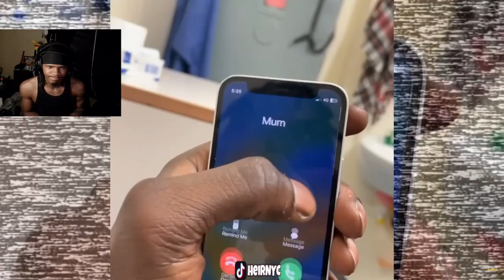CB - Risk My Freedom [Music Video] | GRM Daily (REACTION)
CB - Risk My Freedom [Music Video] | GRM Daily

(If y'all got anything for me to react to, send em 𝐎𝐍𝐄 𝐑𝐄𝐐𝐔𝐄𝐒𝐓 𝐀𝐓 𝐀 𝐓𝐈𝐌𝐄! I have a bad memory, so you gotta remind me if I miss it.  $1 to boost a short request (3mins max) $3 for a long request (20 mins max). And attach your name to the request, thanks. Also, y'all have my FULL permission to repost clips from my streams/videos! 🤞🏽)